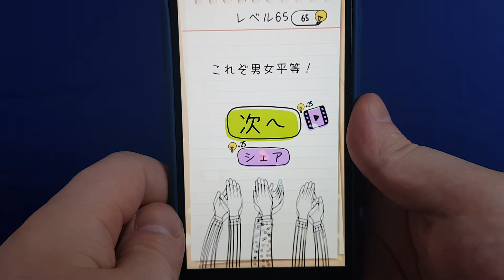ブレインテスト お母さんライオンをたすけてあげましょう父親ライオンのたてがみを母へ取り付ける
ブレインテスト お母さんライオンをたすけてあげましょう
父親ライオンのたてがみを母へ取り付ける